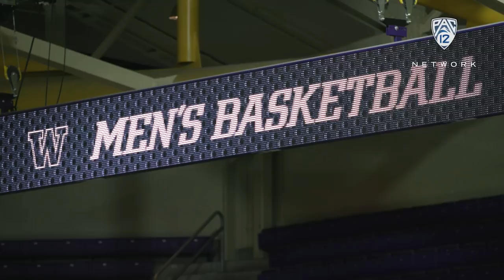'All Access' extended: Washington men's basketball embraces energy of new head coach Mike Hopkins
First-year head coach Mike Hopkins has Washington believing in a new culture in Seattle after big-time upsets this season of Kansas on the road and Arizona at home. See more exclusive, behind-the-scenes stories with "All Access" throughout the season on the "Pac-12 Basketball Pregame Show" on Pac-12 Network.